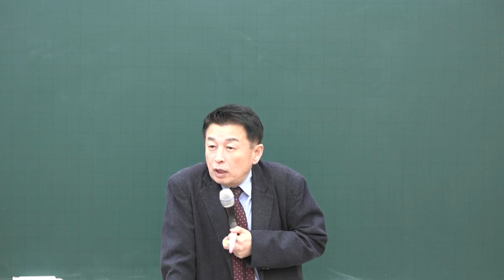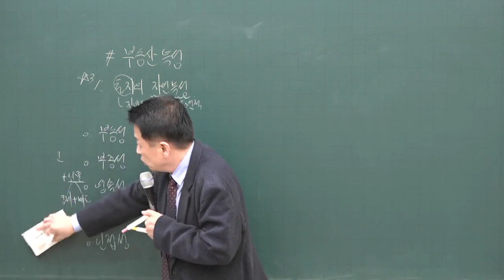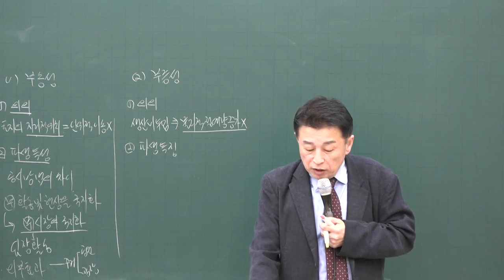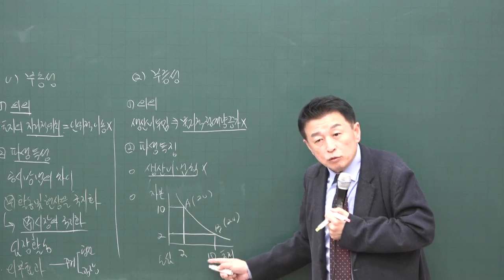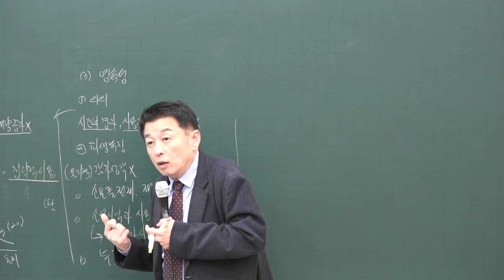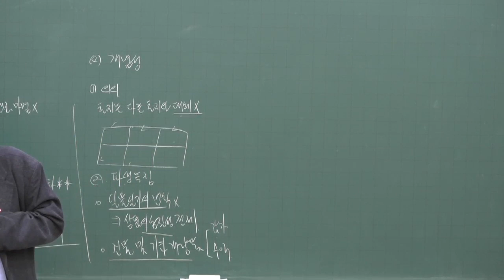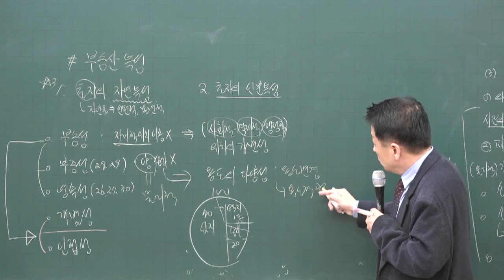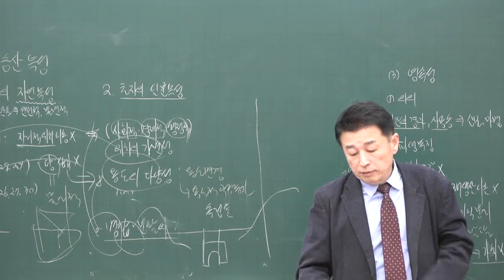[공전무] 2020년 공인중개사 부동산학개론 기초입문 11-4